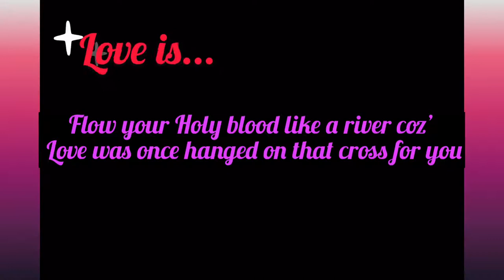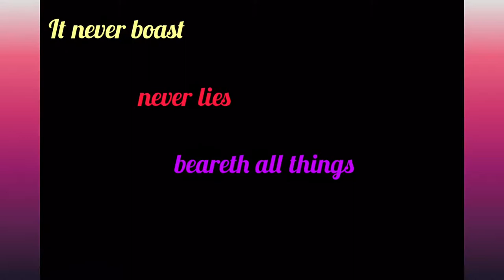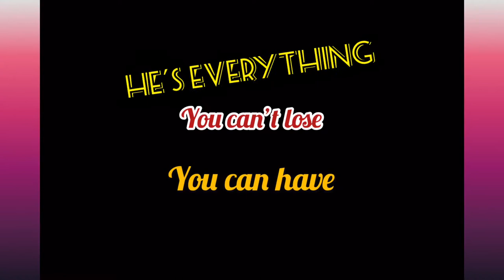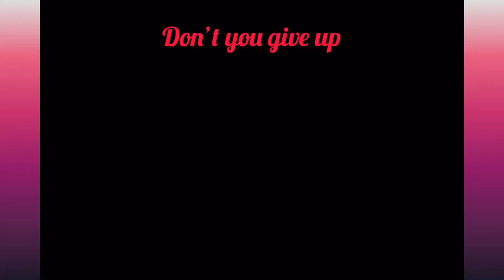Love Is|Original Composition (Lyric Video)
1 Corinthians 13|Original Song